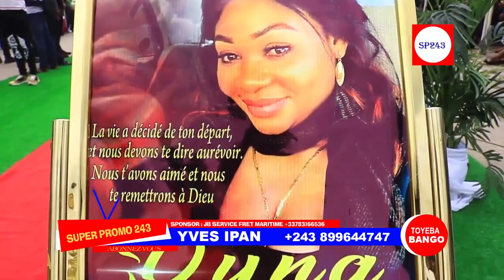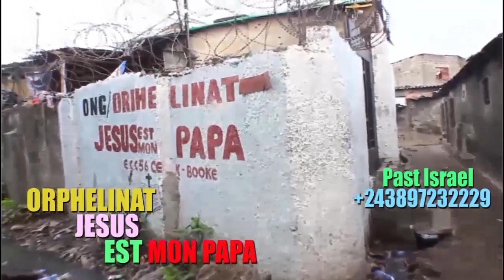KAKE: WERRÂS0N FARRA FARRA NZ SANKARA WEWA ET MAITRE NINJA NA MATANGA SUIVEZ